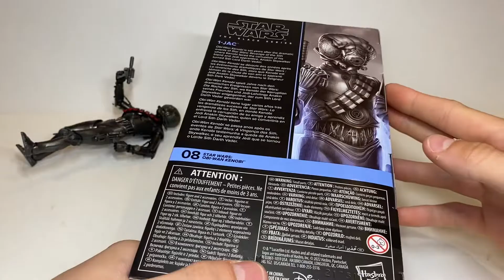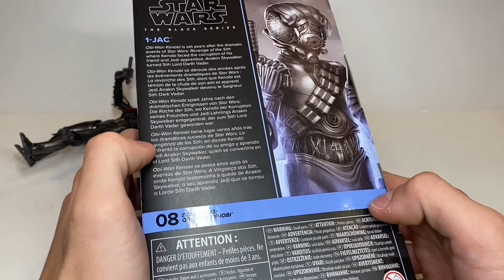Star Wars the Black Series 1-JAC Obi-Wan Kenobi action figure review! (2022)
Today I will be reviewing the Brand new Walmart exclusive Star Wars the Black Series 1-JAC by Hasbro from the Obi-Wan Kenobi Series!